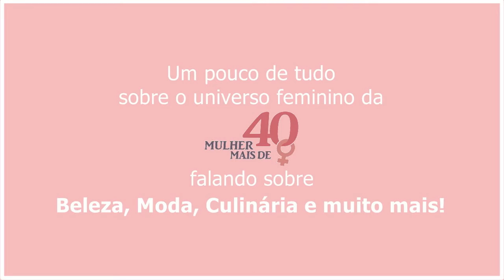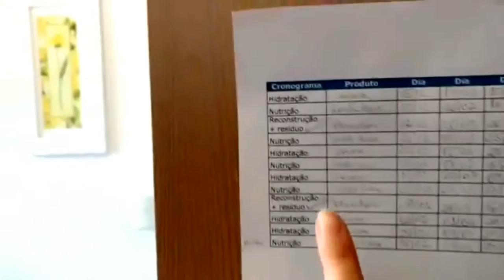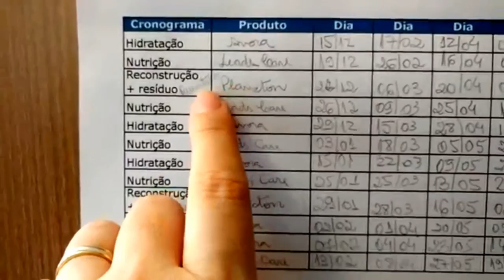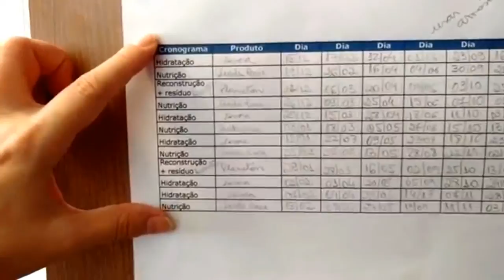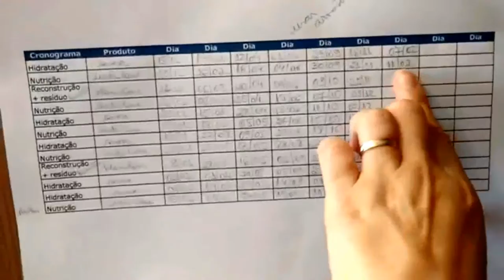CRONOGRAMA CAPILAR - COMO SE ORGANIZAR?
O cronograma capilar não é complicado mas requer um mínimo de organização na utilização dos produtos. Para isso, gostaria de compartilhar minha organização e te ajudar nessa etapa. Confira o vídeo!

Silvia Gonçalves